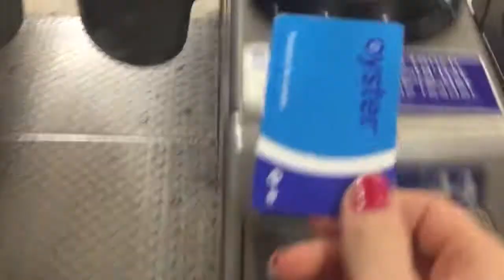Finding Belonging via Rebelión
Links to other people in this video